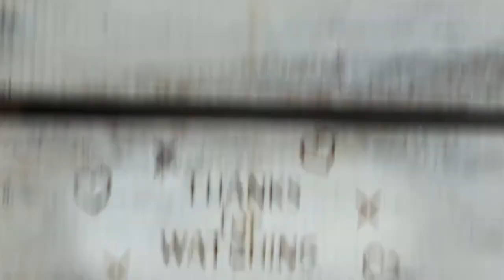227. Walk Thru Thurs - Hosea 4:16 like lambs in a meadow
Happy Bangladesh Victory Day!

Victory day is national holiday in Bangladesh celebrated on 16 December to commemorate the victory of the Bangladesh forces over the Pakistani forces in the Bangladesh Liberation War in 1971.